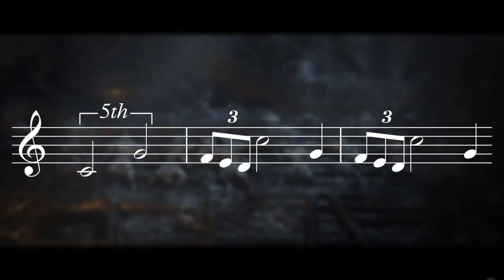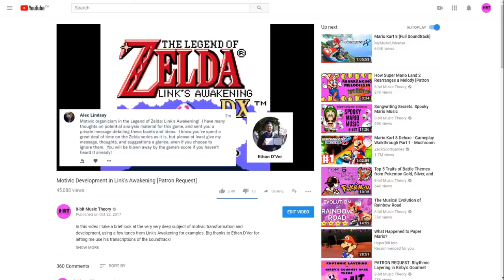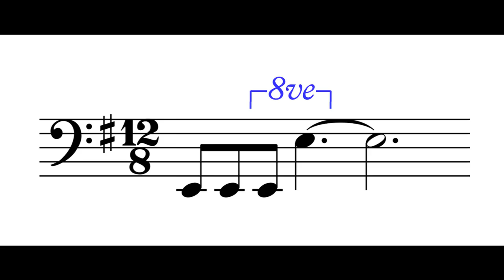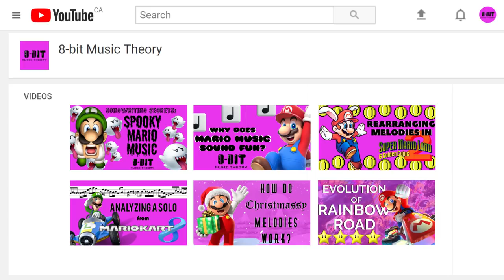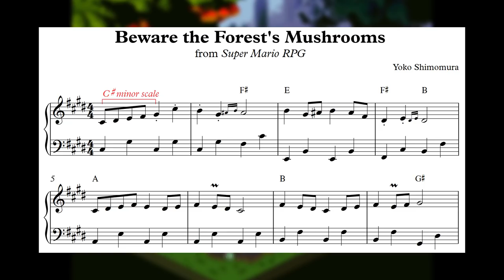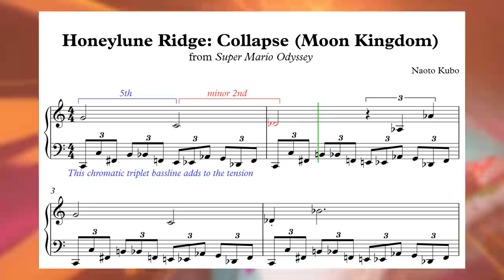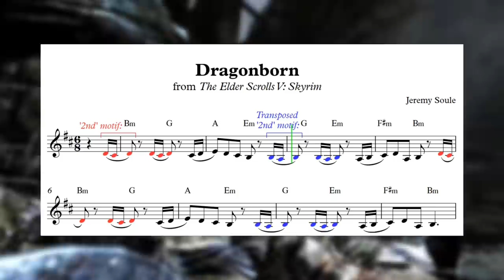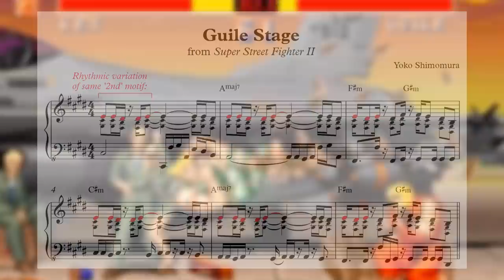Iconic Opening Intervals in Game Music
I take a look at one way that composers make main theme sound iconic.